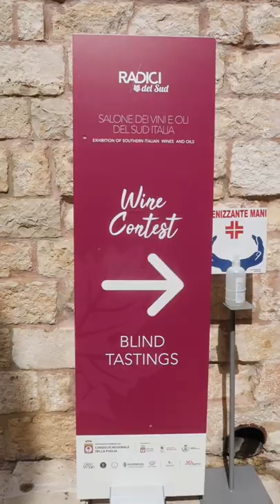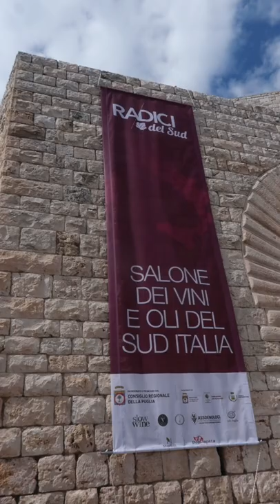What does a wine competition look like?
🍷 Rovsya Wine Glasses: